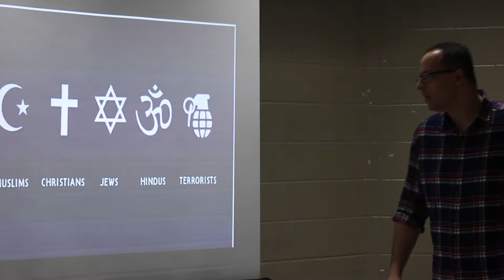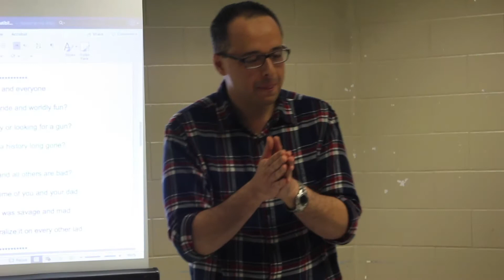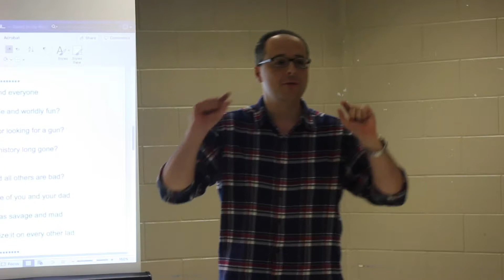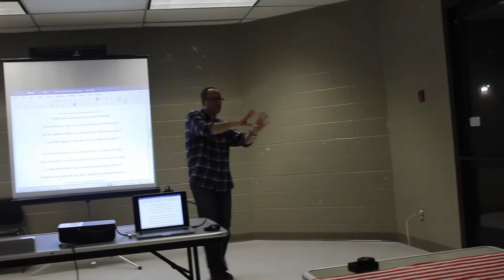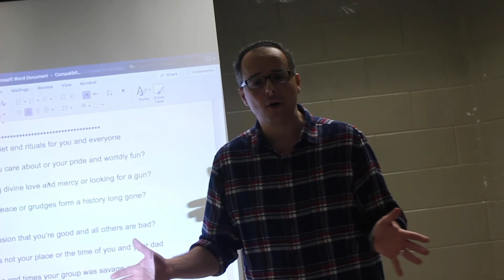RELIGION ONE PART 2